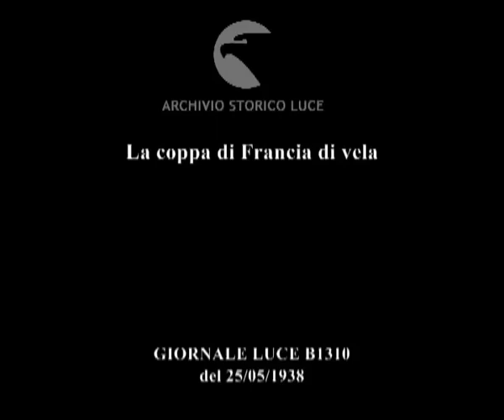La coppa di Francia di vela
Descrizione sequenze:alcune imbarcazioni a vela nel porto di Cannes ; lo scoppio del cannone per il via ; le due vele si fiancheggiano nella gara: Bora e France ; il posto di osservazione della giuria ; la vittoria della barca italiana Bora ;